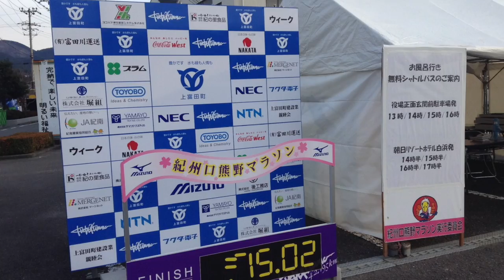2016紀州口熊野マラソン 大会前日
2016.2.6 和歌山県上富田町　上富田文化会館